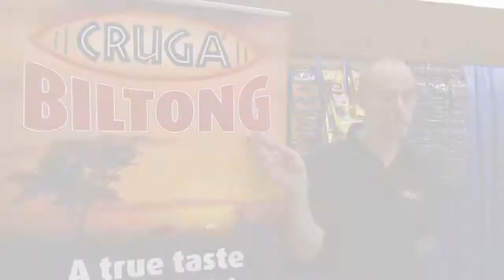Cruga Biltong @ Fisher's Gerrards Cross Festival of Food and Drink.mov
Cruga Biltong were exhibiting at the Gerrards Cross Festival of Food and Drink organised by local Community Food Store, Fisher's.